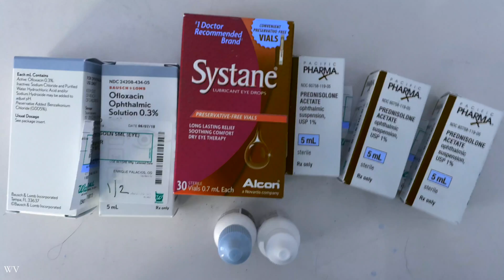PRK Surgery Part One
Here is my overview of the first week's recovery and care after PRK surgery. I cover the basics in care and my own personal experience.

What Is Photorefractive Keratectomy?

Also known as PRK, this type of laser eye surgery can help if you are nearsighted, farsighted, or have astigmatism. It works best if your eye problem is mild or moderate.

All laser vision correction surgeries work by reshaping your cornea, the clear front part of your eye. Think of it like a windshield -- light travels through it just and  focuses on the retina in the back of your eye.

During PRK, an eye surgeon uses a cool pulsing beam of ultraviolet light on the surface of your cornea. LASIK, another type of laser surgery, works underneath your cornea.
Pros

It’s highly accurate in correcting many cases of nearsightedness. Most people have 20/20 or at least 20/40 vision without glasses or contact lenses one year after the surgery.
Cons

It isn’t a walk in the park. You might have:

    Mild discomfort, including minor eye irritation and watering, for 1 to 3 days after the procedure.
    A longer recovery time. People who get LASIK notice improvements in less than a month. With PRK it can take 1 to3 months.
    A need for glasses.
You’ll have mild discomfort in the first 24 to 72 hours after surgery. You might be sensitive to light for a while, too. Within the first 6 months you might also notice that you need eyeglasses for improved vision.

photorefractive keratectomy
How Do I Prepare?

First you’ll meet with an eye surgeon or a coordinator who to talk about what you should expect during and after surgery. She’ll discuss your medical history and check your eyes. Likely tests include:

    Corneal thickness measure
    Refraction
    Corneal mapping
    Eye pressure check

After that, your surgeon will answer any questions you have. Then you’ll schedule your surgery.

If you wear contacts, you’ll need to stop for a while before the evaluation:

    Gas permeable: 3 weeks
    Other types: 3 days

On the day of surgery, eat a light meal before going in, and take all of your prescribed medications. Don’t wear eye makeup or bulky hair accessories that will make it hard to place your head under the laser. If you don’t feel well that morning, call the doctor's office to find out if the procedure needs to be postponed.

What Happens During PRK?

The doctor will numb your eye with a medicine he’ll call a topical anesthetic.  The surgery usually takes about 10 minutes, at most -- and that’s for both eyes. She’ll carefully remove an area of surface epithelium, or “skin,” to get to the top layer of your eye. Then she’ll use a laser to reshape it. This laser, which delivers ultraviolet light, is used on the cornea’s surface.
What Should I Expect After PRK?

Most of the time, the doctor will apply a bandage contact lens after surgery. You’ll wear it for the first 5 to 7 days to let the surface of your eye heal. You’ll see the eye doctor at least a few times during the next 6 months. The first visit is usually 1 day after surgery; the second vision, in which the doctor will remove the contact lens, happens about a week later.

Your vision may switch from clear to blurry for the first few weeks. Until it evens out, you might need glasses to read or drive at night. Your eyes will be dry, even if they don’t feel that way. The doctor will prescribe eyedrops to prevent infection and keep your eyes moist. They might sting or blur your vision for a few seconds. Don’t use any drops your doctor hasn’t approved.

Your vision will get better slowly. You should be ready to drive within 1 to 3 weeks. But you probably won’t see your best for 6 weeks to 6 months.
Will I Still Need Reading Glasses?

Probably so. That’s because presbyopia (blurred reading vision but great distance vision) happens to almost everyone in their 40s. Reading glasses solve the problem. So does a process called monovision, where one eye focuses up close and the other focuses far away. You can get it with contacts or through laser refractive surgery, like LASIK or PRK. Ask your doctor if it’s right for you.